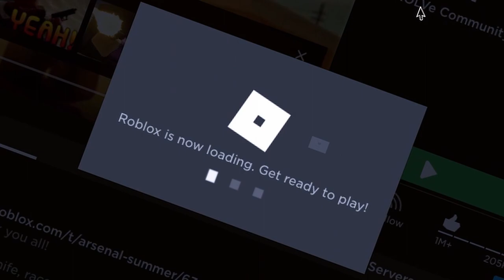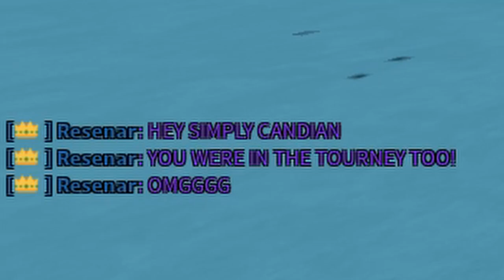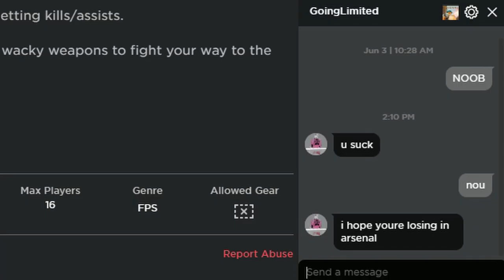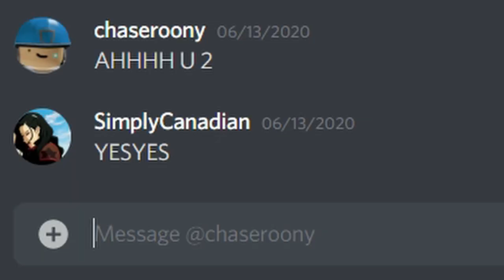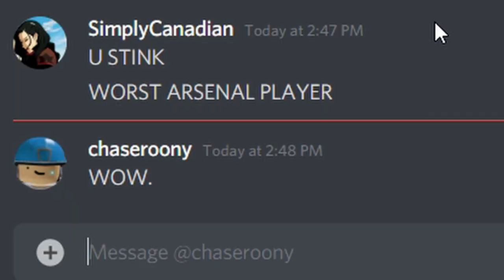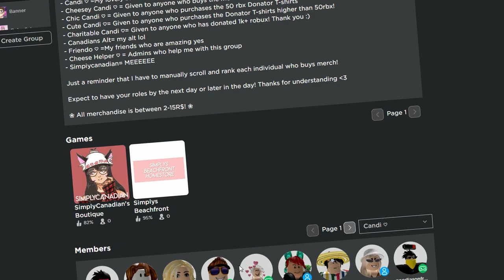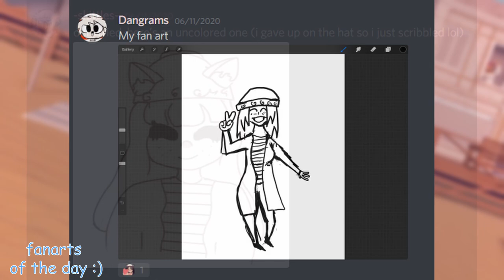Macbook VS PC in Arsenal! (ROBLOX)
hey guys!

so i recently built my own pc and i decided to put it to the test on ARSENAL

am i really bad at arsenal... or was it just the macbook holding me back?

I GUESS YOU'LL HAVE TO WATCH TO FIND OUT

🐇 my roblox account!

   ↷ Streaming Software: Open Broadcaster Software

Recording the amount of subs and views I have for each video just for me to look back on c: